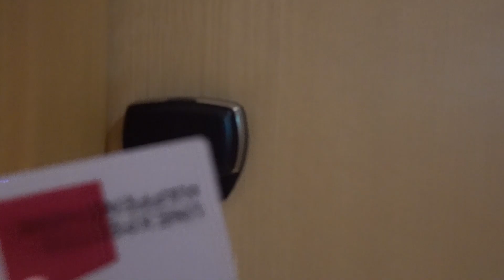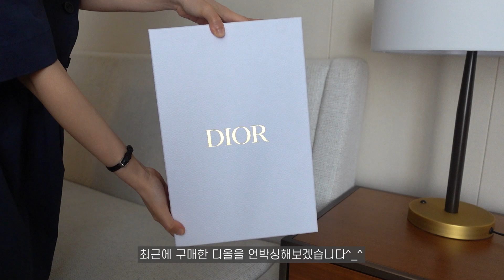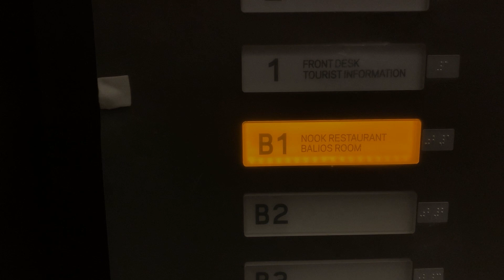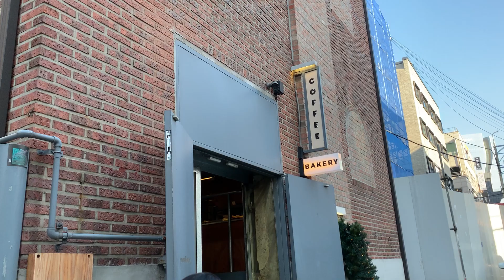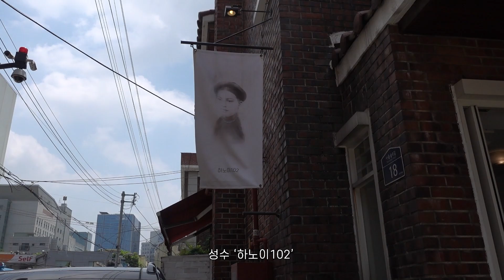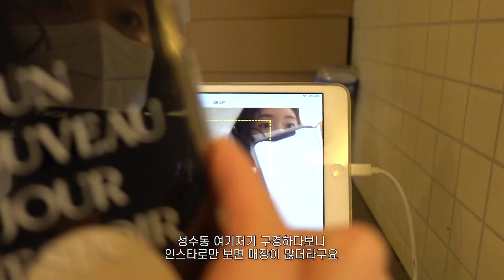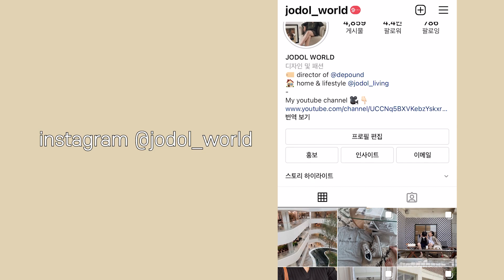SUB) VLOG l 호캉스, 디올 스니커즈와 여름 데일리룩, 빵순이 브이로그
📎 JUNE VLOG
(ENG SUB ADDED)
점점 집순이가 되고 있어, 더 더워지기 전에 부지런히 돌아다녀본 일상입니다 ☀️
호캉스도 다녀오고, 요즘 푹 빠진 평양냉면도 먹으러다녔어요 🍜
빵순이답게 빵도 돼지런히 먹었답니다 🥯🥖🥧
이번 브이로그도 함께 해주셔서 감사합니다 ❤️

👜 데일리룩/장소 정보
첫째날 00:02
신발 디올 오블리크 스니커즈
호텔 알로프트 명동 서울
카페 컵오브티
평양냉면 우래옥

둘째날 07:06
셔츠 유니클로
신발 디올
카페 비마이디 한남
매장 탬버린즈
평양냉면 강서면옥

셋째날 11:40
팬츠 마시모두띠
가방 샤넬 WOC
신발 샤넬
베트남 음식점 하노이 101
카페 하프커피
에르메스 전시회 디뮤지엄